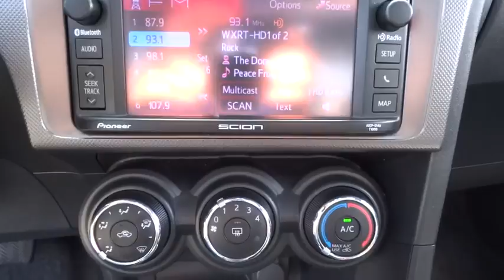2014 Scion tC Lansing, Matteson, Chicagoland, Northwest Indiana, Tinley Park, IL J171041A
2014 Scion tC

***2014 Scion tC Clean CARFAX. ***WOW WHAT AN AWESOME CAR VERY CLEAN AND SUPER FUN TO DRIVE*** Panoramic Roof, Bluetooth, One Owner, Non-smoker, Clean Carfax, 4-Wheel Disc Brakes, 8 Speakers, ABS brakes, Air Conditioning, Alloy wheels, AM/FM radio, Automatic temperature control, CD player, Driver door bin, Driver vanity mirror, Dual front impact airbags, Dual front side impact airbags, Four wheel independent suspension, Front Bucket Seats, Front Center Armrest, Front reading lights, Front Sport Bucket Seats, Illuminated entry, Leather-Trimmed Shift Knob, Low tire pressure warning, MP3 decoder, Occupant sensing airbag, Outside temperature display, Panic alarm, Passenger door bin, Passenger vanity mirror, Power steering, Power windows, Radio data system, Radio: Scion Standard Audio, Rear window defroster, Remote keyless entry, Scion Security, Security system, Split folding rear seat, Steering wheel mounted audio controls, Tachometer, Telescoping steering wheel, Tilt steering wheel, Traction control, Variably intermittent wipers. 31/23 Highway/City MPGbrbrReviews:brbr  * Comfortable ride; quick acceleration; roomy rear seat. Source: Edmundsbr  * With its sporty design including projector beam headlamps and LED accent lights, and a variety of customizable options, the 2014 Scion tC is a coupe that should not be passed up. The tC is easily distinguishable by its unique design. Its panoramic glass roof with front power tilt and sliding moonroof is more than one could ask for in this sporty coupe. Additionally, redesigned 18-inch alloy wheels and chrome-tipped exhaust ports, optional spoiler, mudguards, and fog lights can be added as well. The tC operates with a 2.5L DOHC 160-valve four-cylinder engine. With the power of 179 horses at 6,000RPM and 172lb-ft. of torque at 4,100RPM, the tC is without a doubt a fun ride. It also comes available with a six-speed manual or automatic transmission with dynamic rev management allowing for downshifting with ease. Whether the tC is used for hauling people, cargo, or a combination of the two, its unique seats easily adjust to accommodate the need. Drivers will appreciate the memory setting for the seat that automatically adjusts back to previous settings after letting a passenger into the rear. The leather-trimmed tilt/telescopic steering wheel with audio controls ensure your hands will not leave the wheel. The 2014 tC offers enhanced shock damping, reduced noise and stability brackets. Optional interior features include an auto-dimming mirror, illuminated door sills, and Scion remote engine start. The 160-watt Pioneer Audio System with touch screen, standard in 2014, plays CDs, a wide variety of digital music and is iPod ready. For the audiophile, an upgrade to the BeSpoke audio system is available. The Scion tC also has a Star Safety System, airbags, and lower anchors and tethers for children. Source: The Manufacturer SummarybrbrNapleton's River Oaks Chrysler Jeep Ram Dodge conveniently located off 80-94 Torrence Ave North Exit. 17225 Torrence Ave Lansing, Ill 60438.